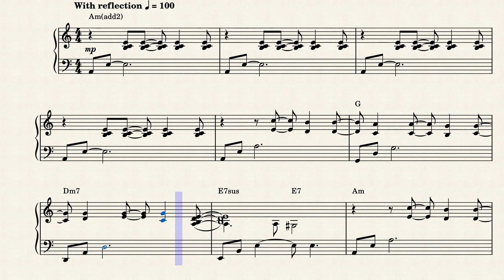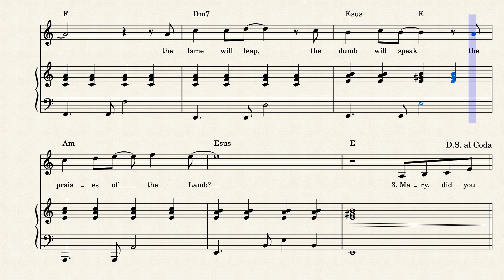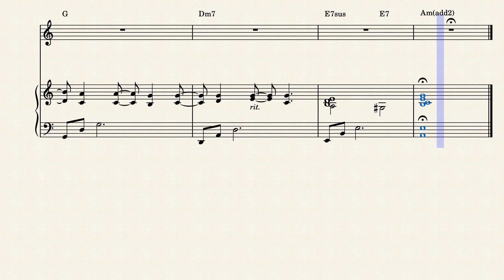Mary, Did You Know?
A simple piano/vocal arrangement